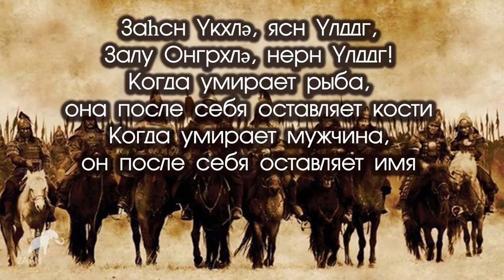Калмыцкая кибитка (Ишкә Гер) - рассказывает Эрдни Очир-Араев